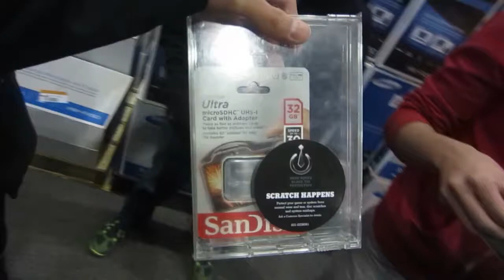WASHING MUSHROOMS SUCK (VLOG 52)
Thanksgiving is here, and what's more Thanksgiving than Phil Collins, We think the best way to celebrate the holidays is with family, so JR makes his way west to join in on the Thanksgiving feast.

The WCHB is a weekly vlog following the lives of five friends, BJ, Bam, JR, Danica, and Neena.